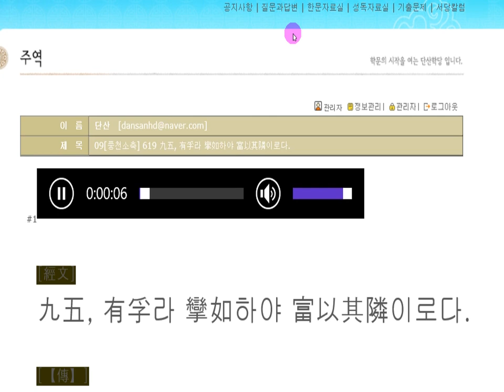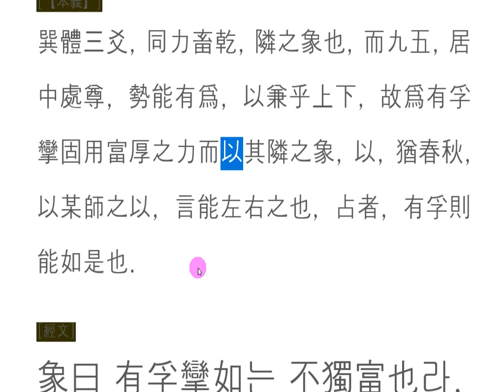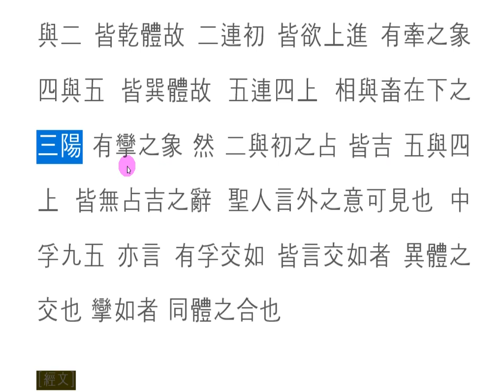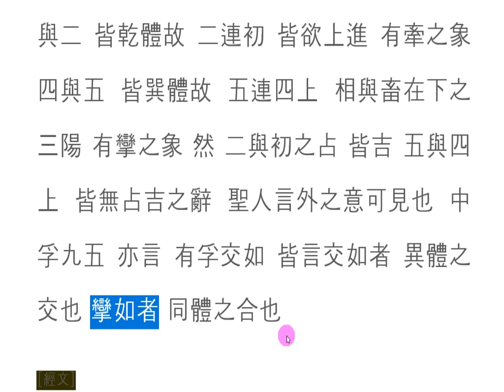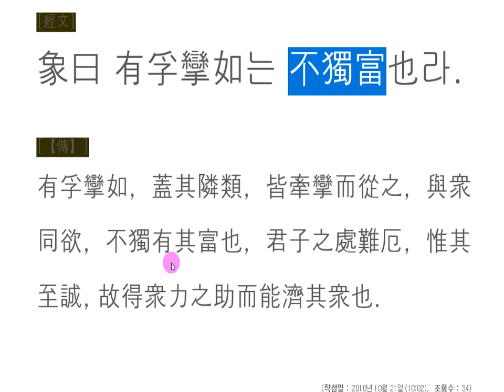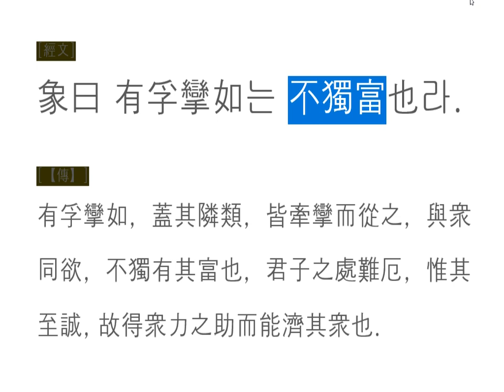주역강독(講讀) : 09[풍천소축] 619 九五, 有孚라 攣如하야 富以其隣이로다.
不獨富 : 불독부 자기 혼자 부유하게 살지 않아야 하는 이유